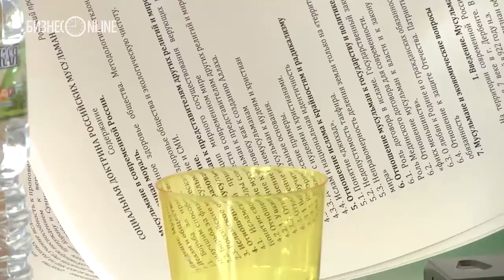В ДУМ РТ обсудили "Социальную доктрину российских мусульман"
В стенах Российского исламского университета состоялось обсуждение рабочего варианта проекта Социальной доктрины российских мусульман, написанной рабочей группой, созданной в декабре 2013, во главе с заместителем директора Фонда поддержки исламской науки, культуры и образования В.А. Полосиным.

Подготовила: Юлиана Семенова